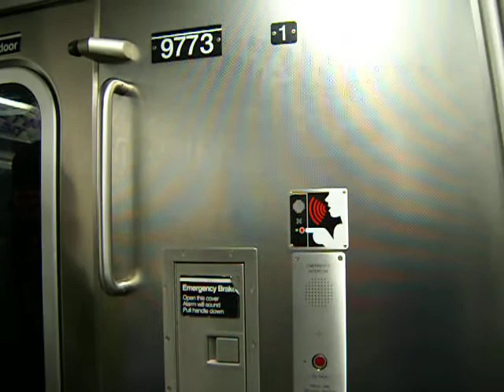MTA NYCTA Coney Island Bound Alstom R160A (F) Train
Carroll St to Smith-9 St.